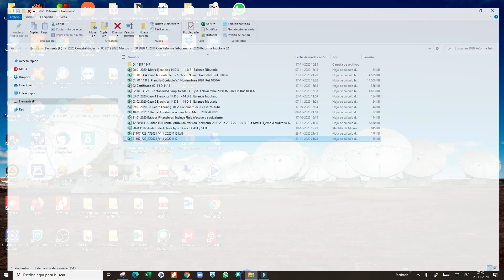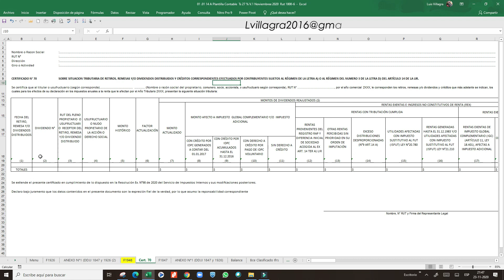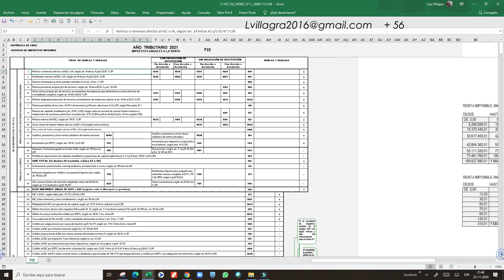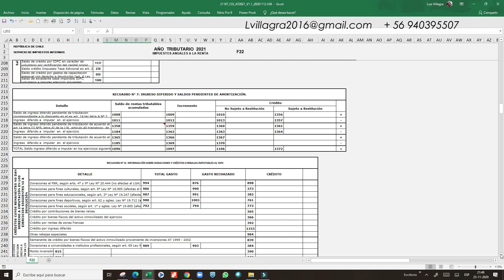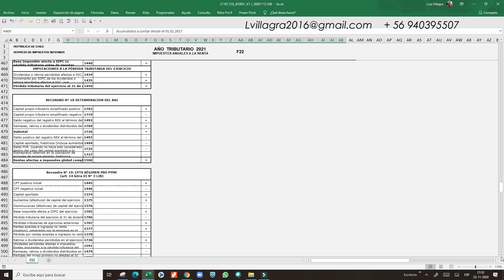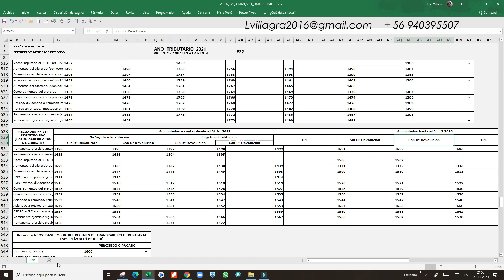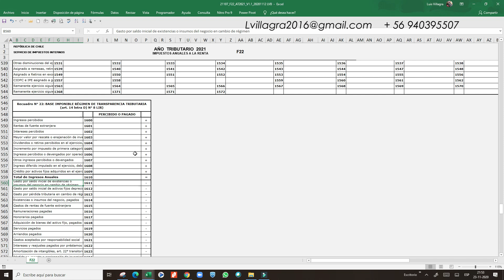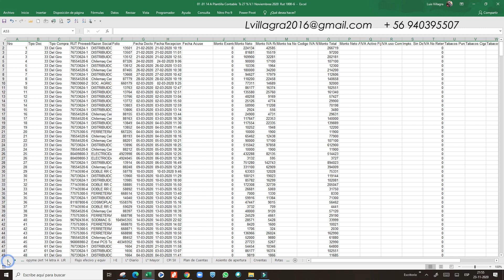RENTA 14 A Hoja de trabajo Tributaria Dj + F-22 Dj 1948 Certificado 70,